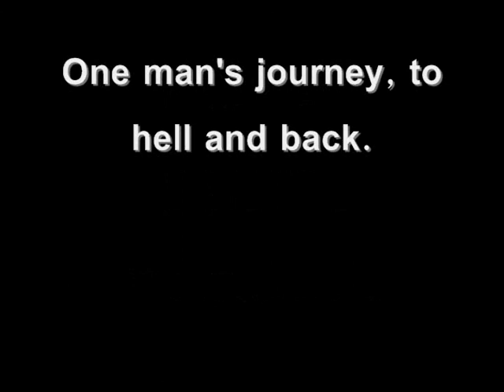Triple Steak Burrito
A Documentary on the triple steak burrito and it's applications in third world cultures.

"Poignant" -gravybt
"it's a touching tale of a man and his thirst for a triple steak burrito. a tear shed from my eye towards the end when it became clear the main character would not be able to get his triple steak burrito due to the socialist forces on the quad holding him back from the great capitalistic joys of taco bell and 3x the steak of a normal burrito."
-Dylan Sullivan

"Unbelievably deep and poetic."
-Rolling Stone, four stars.

"Dark"
-Marcus Nero